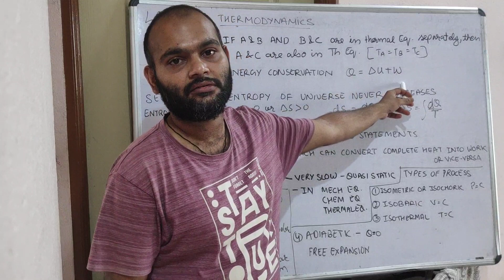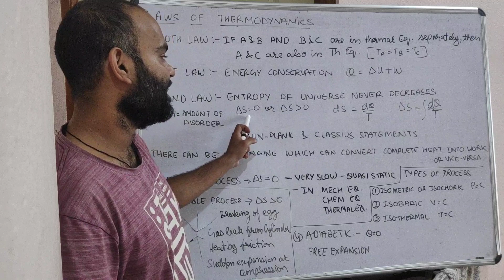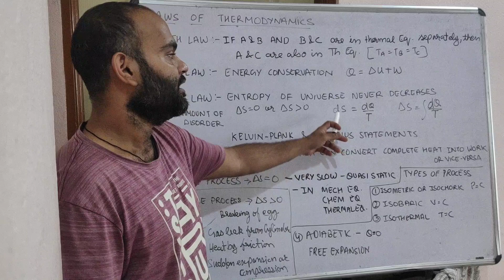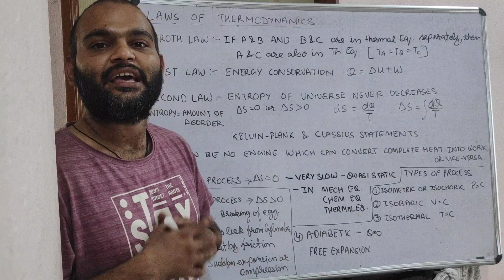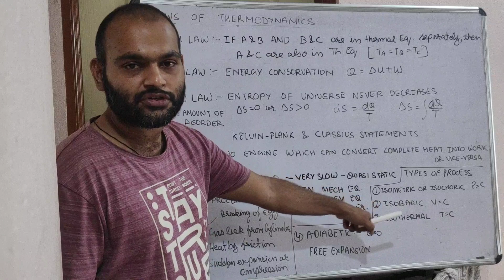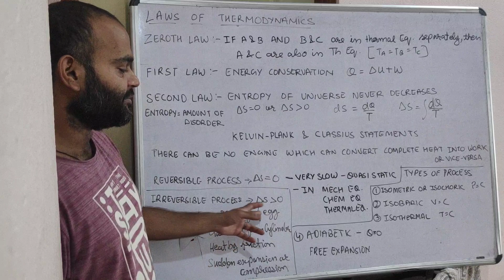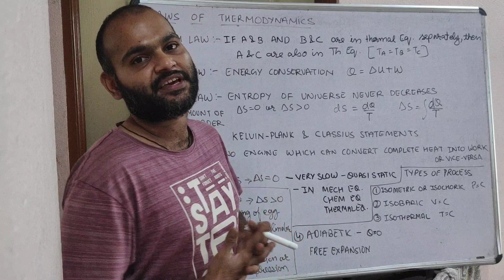Heat and thermodynamics - Thermodynamics part -2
Zeroth law
First law
Second law
Entropy
Reversible process
Irreversible process